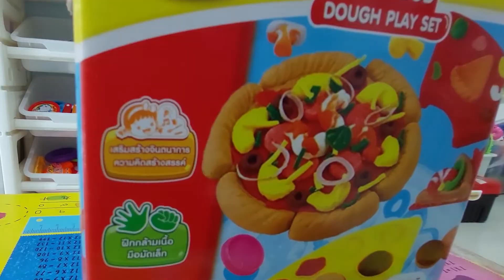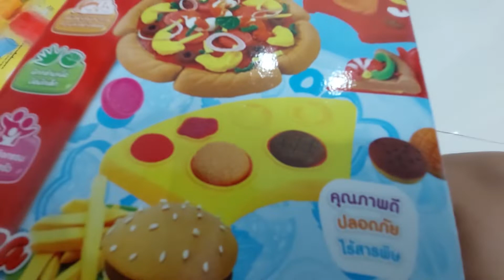พี่เป็นต่อ ทำพิซซ่าให้เพื่อนได้ชิมกันนะครับ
มาทำพิซซ่ากับพี่เป็นต่อและน้องพอใจนะครับ